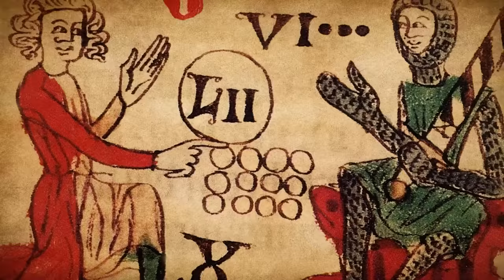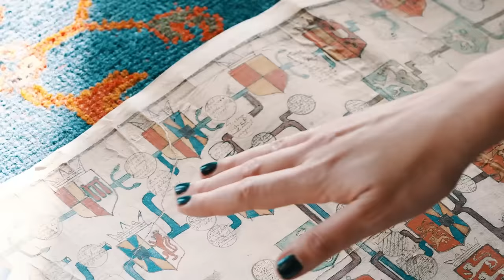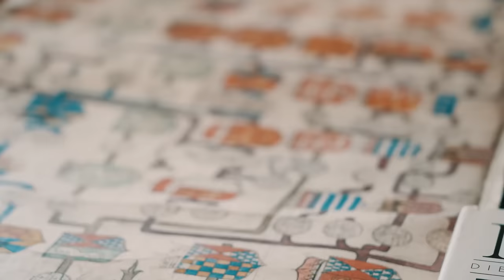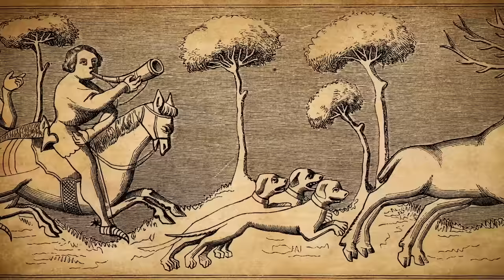What Was Life Really Like for Medieval Nobility in Europe?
In the medieval feudal system, the nobility were generally those who held a fief, often land or office under vassalage in exchange for military allegiance to their sovereign.

Living alongside serfs, it was their duty to ensure that the peasants, craftsmen and clergymen were defended so that they could live in peace and act as judges to handle disputes.

To explore the often ostentatious and gluttonous lifestyles of the nobility, Eleanor Janega visits Hedingham Castle, perhaps the best preserved Norman keep in Essex, England.